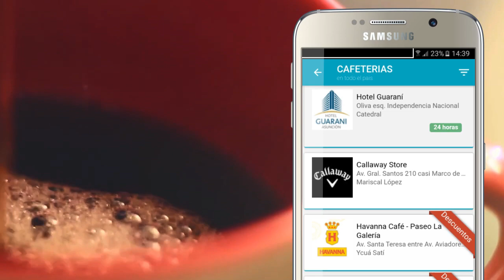Cafeterías cerca de mí - Buscoinfo Paraguay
Producción de contenido: Enzo Arzamendia